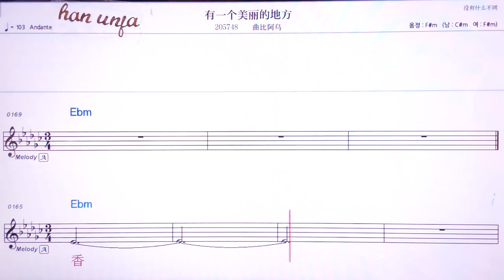💖여우이꺼메이리더띠팡/취비아우 👍MR,유투브 노래방,가라오케 악보 코드 가사 ,Karaoke,반주